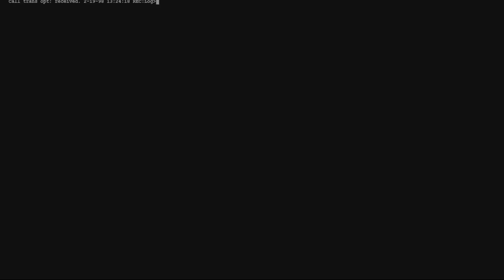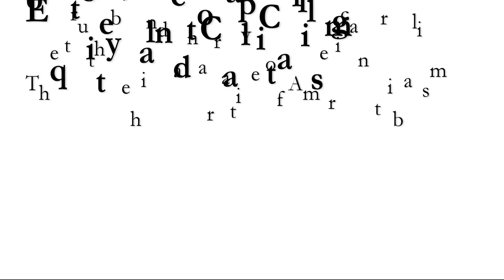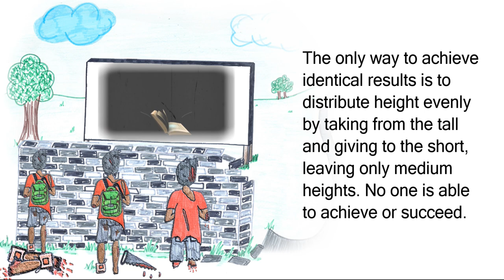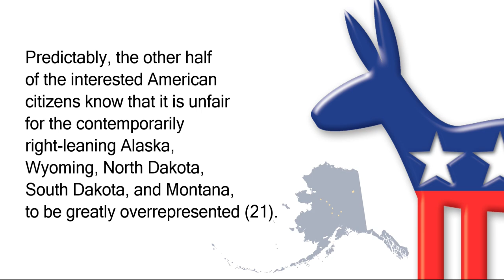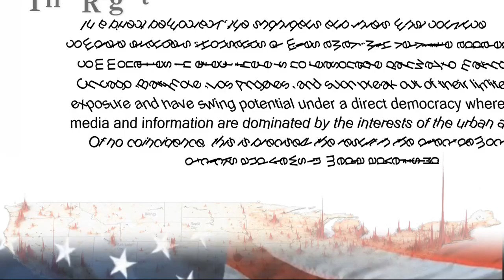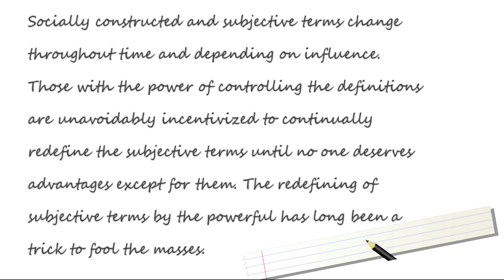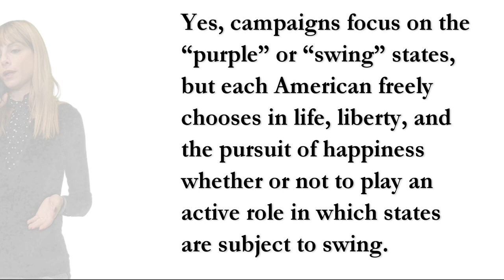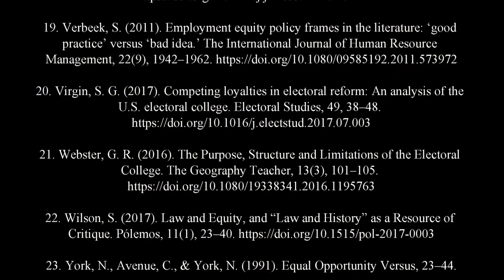Let’s Clear the Air on the Electoral College, Equity, and Capitalism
The truth behind a narrative of American tribalism

Dr. Wood LinkedIn

Dr. Wood Medium

Dr. Wood Books